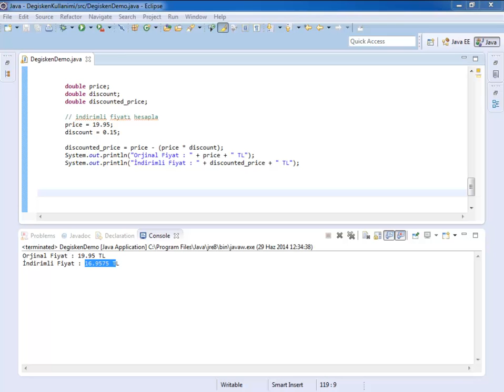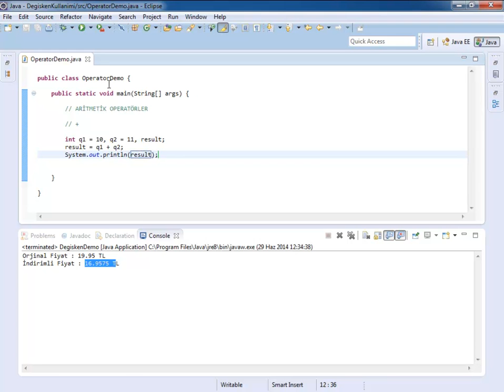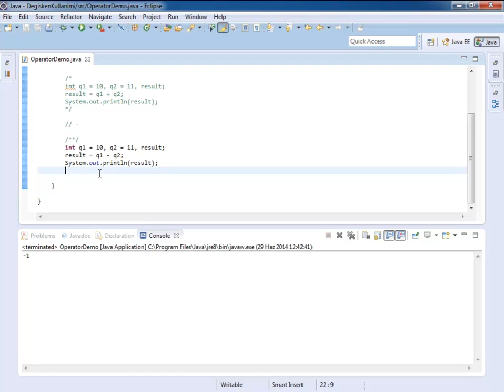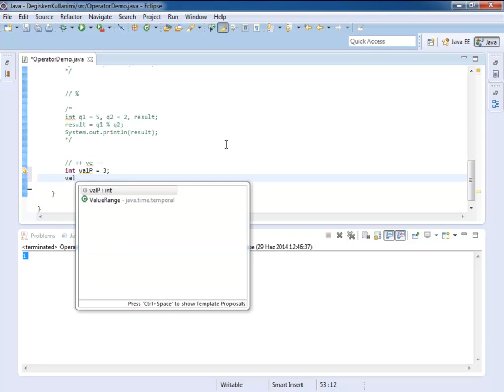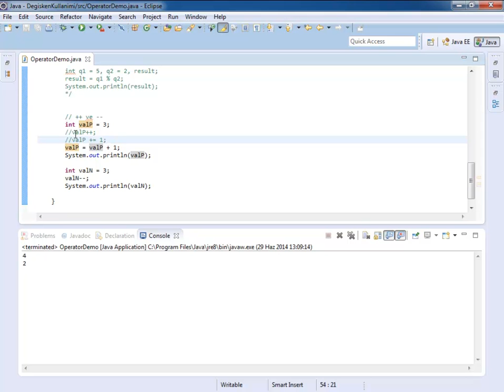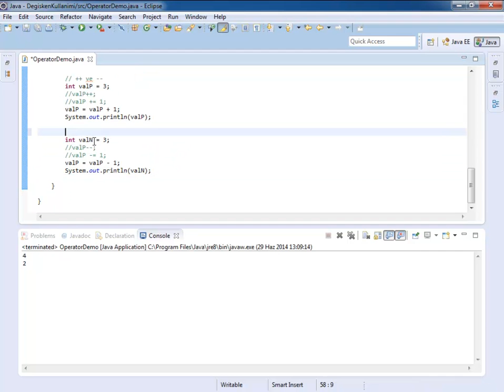Java ile Operatörlerin Kullanımı